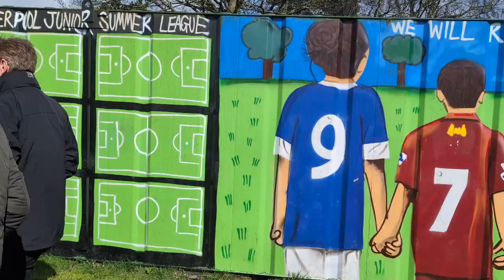Everton 0-0 Liverpool Matchday Vlog! 🎥 | A HUGE Merseyside Derby at Goodison Park 🏟️🔥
Come with Mia as the Merseyside Derby takes to Goodison Park! The Women's Super League is hotting up, how did these two arch-rivals fair?